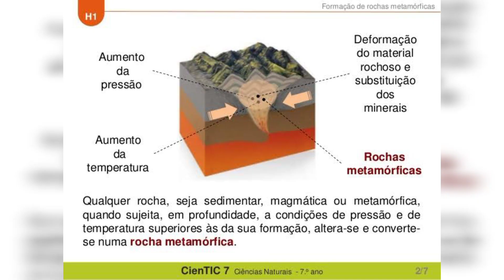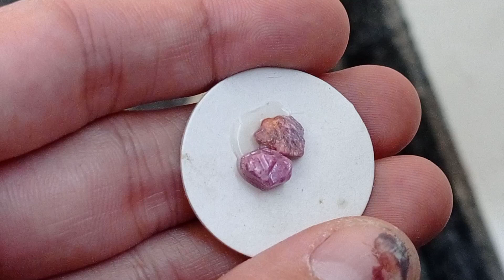RUBI CORINDON | SEMANA DA GEMOLOGIA DIA 4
Bem vindos, amigos e amigas, a semana da Gemologia foi feita a partir da escolhas de vocês! Durantes essa semana todos os dias as 19h00 terá um vídeo novo sobre um mineral incrível que vocês escolheram. São pedras sinistras e muitos detalhes impressionantes que garanto que você nem imaginava. Nos vídeos eu falo detalhadamente da composição, da formação, como se dão as cores, locais de extração, valores e onde achar aqui no Brasil. Não percam essa pequena experiência que preparei para meus inscritos e visitantes. São apenas 10 minutinhos ou menos de investimento para você aprender muito sobre determinado mineral.

Obrigado
att
Ferzinho

Contato do Ferzinho para consultar os valores de nosso minerais e pedras preciosas disponível para sua coleção ou investimentos: 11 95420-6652 (claro). Obrigado!

nota: os vídeos são recortes de canais de amigos e canais aleatórios;
as fotos foram retiradas da internet;
os valores foram consultados no Boletim Referencial de Preços de Diamantes e Gemas de Cor do Instituto Brasileiro de Gemas e Metais Preciosos;
as informações foram baseadas em livros, aulas e informações de sites especializados em minerais.